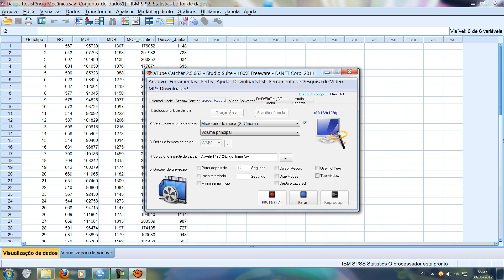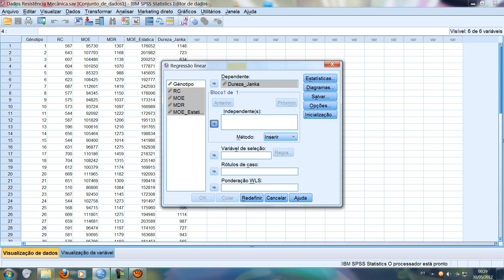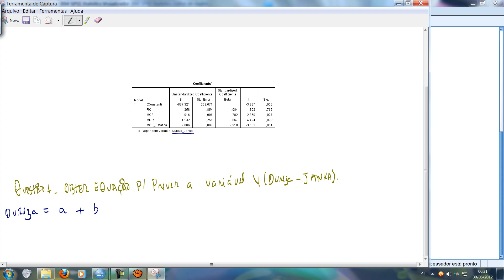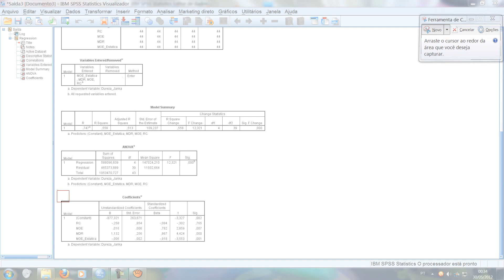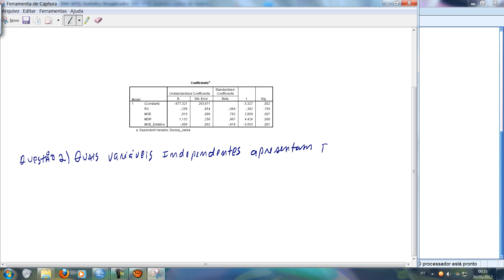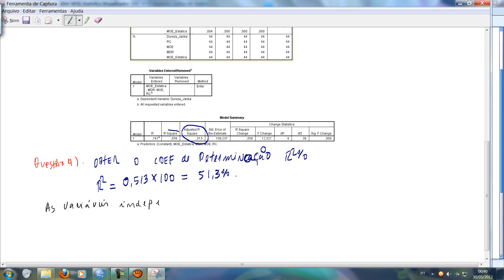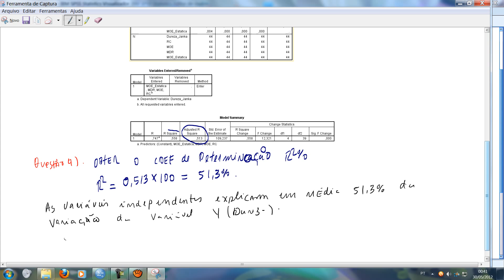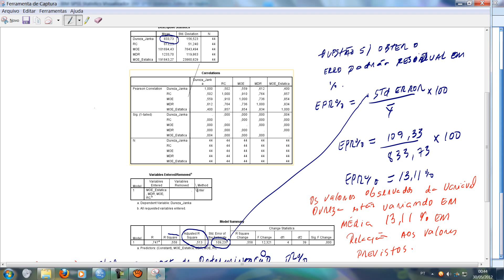Regressão Linear.wmv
Esta video aula demostra como obter resultados e interpretação da regressão linear. Esta video aula foi elaborada pelo Prof. Ronaldo Pereira Caixeta.